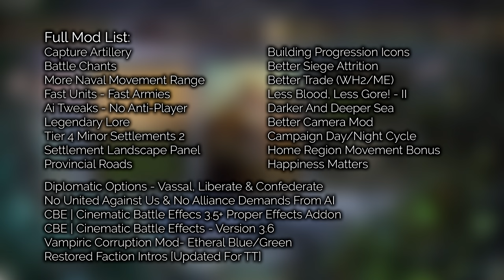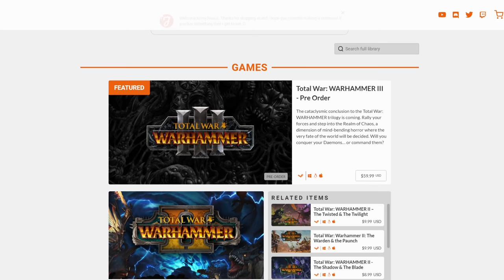Beloved Son of Bretonnia | Louen Leoncoeur #01 | Total War: WARHAMMER II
Today we're playing some good old fashioned Bretonnia! We're playing as King Louen Leoncoeur, the Lionhearted, Beloved Son of Bretonnia. Being King means a lot of responsibility so let's just hope we can keep the Kingdom together and usher in a new era of peace, prosperity, wine and women! (Louen's a bit of a lady's man, you see). I hope you all enjoy!

This contains Blood and Gore so you if you're under the age of 18 don't look at the video with your eyes.